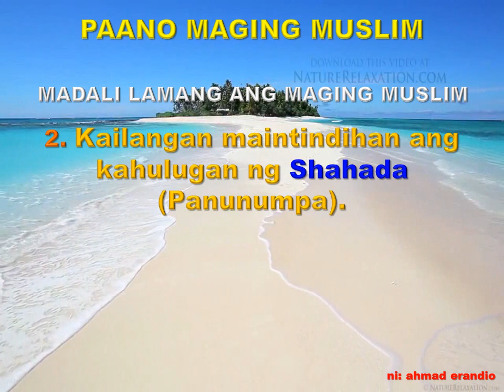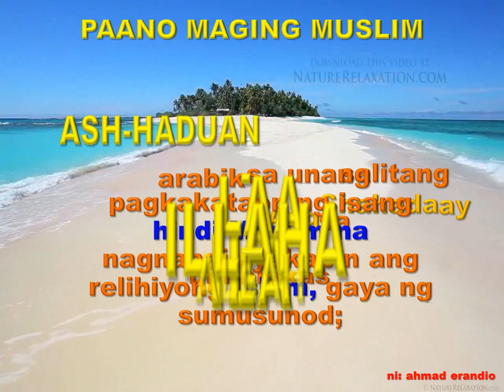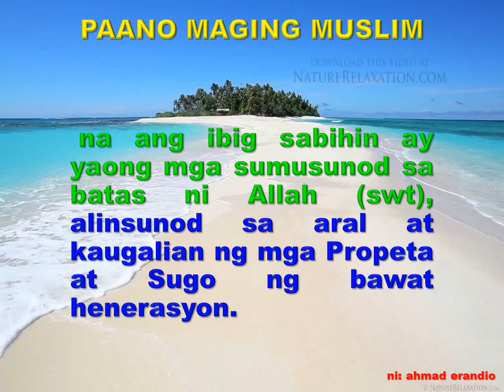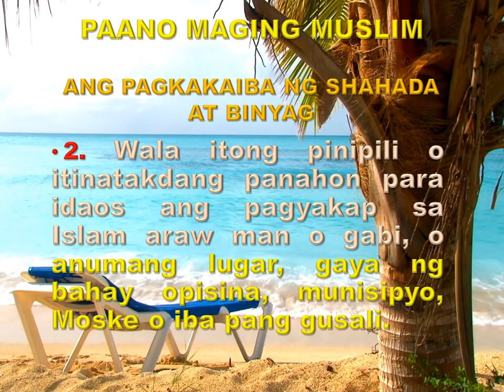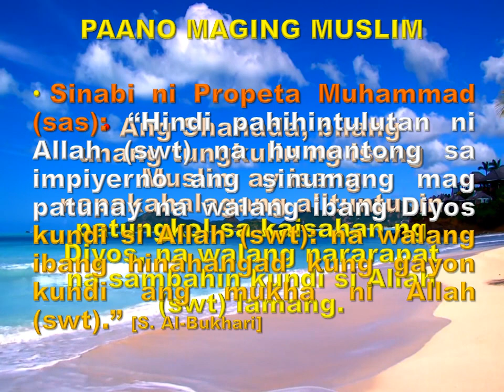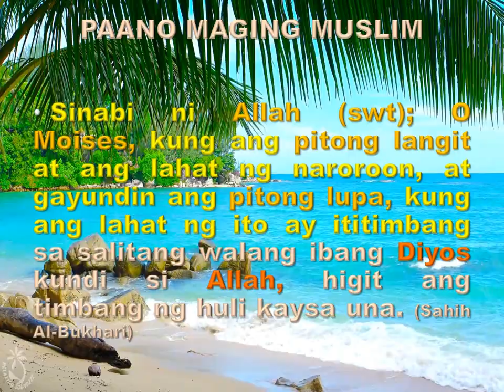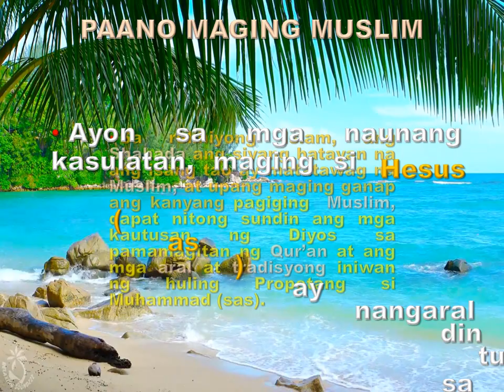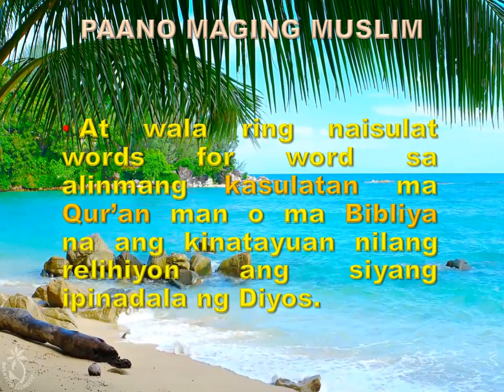100% Free - PAANO BA MAGING MUSLIM